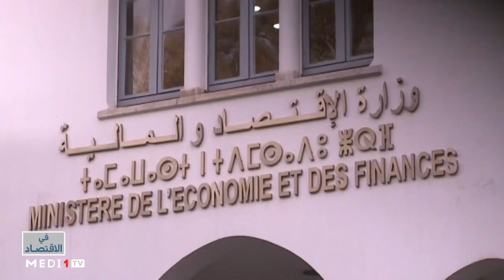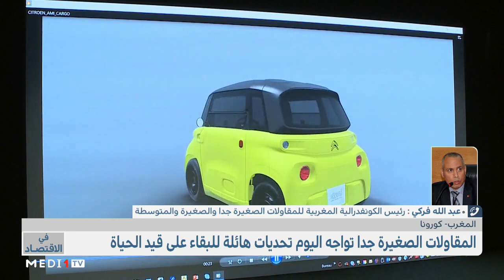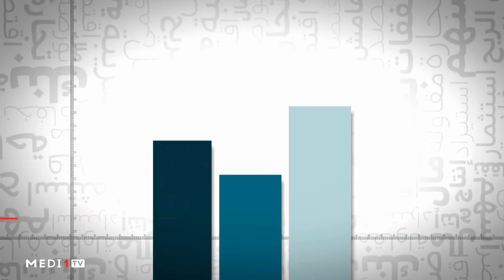في_الاقتصاد .. الآثار السلبية لـ "كوفيد 19" على المقاولات الصغيرة والصغيرة جدا